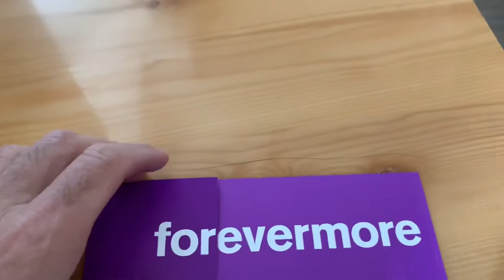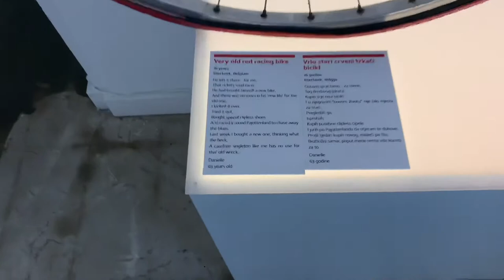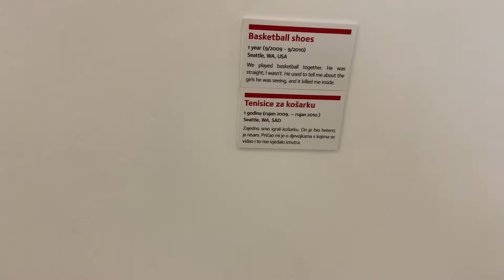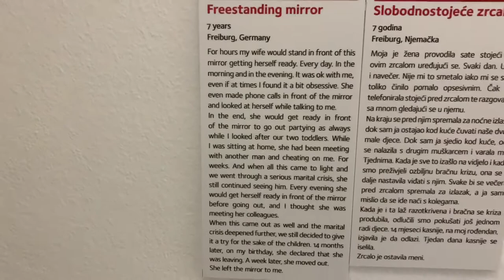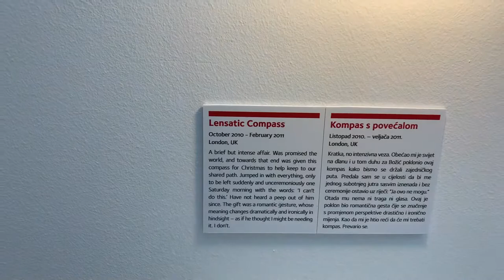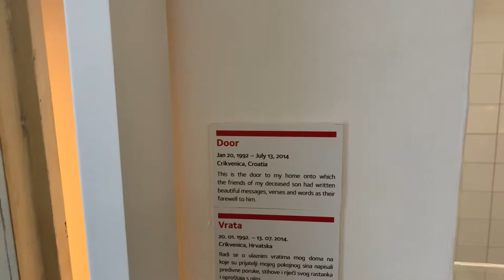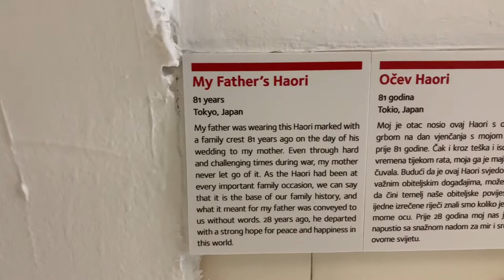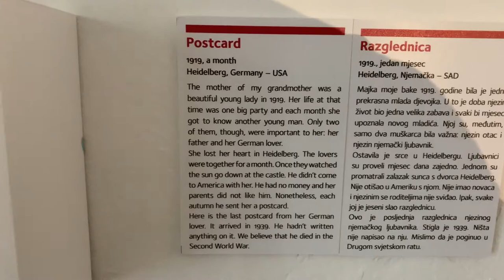Museum of Broken Relationships 1 of the Top 10 Sites. - Zagreb Croatia - ECTV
Eric Clark's Travel Videos - Zagreb Croatia - Museum of Broken Hearts and Relationships 1 of the Top 10 Sites

I am hitting the Top 10 tourist sites in Zagreb.  This is listed as one of them.  = )

From Wikipedia
"The Museum of Broken Relationships (Croatian: Muzej prekinutih veza) is a museum in Zagreb, Croatia, dedicated to failed love relationships. Its exhibits include personal objects left over from former lovers, accompanied by brief descriptions.
The "museum" began as a traveling collection of donated items. Since then, it has found a permanent location in Zagreb. It received the Kenneth Hudson Award for Europe's most innovative museum in 2011.
The museum was founded by two Zagreb-based artists, Olinka Vištica, a film producer, and Dražen Grubišić, a sculptor.[4] After their four-year love relationship came to an end in 2003, the two joked about setting up a museum to house the left-over personal items.[5] Three years later, Grubišić contacted Vištica with this idea, this time in earnest.[5] They started asking their friends to donate objects left behind from their break-ups, and the collection was born.[5] It was shown to the public for the first time in 2006, in Glyptotheque Zagreb, as a part of the 41st Zagreb Salon.[6]

The Museum of Broken Relationships, hosted by the Kunsthaus Tacheles, was a hit with Berlin museumgoers in 2007.
In the years that followed, the collection went on a world tour, visiting Argentina, Bosnia and Herzegovina, Germany, Macedonia, the Philippines, Serbia, Singapore, Slovenia, South Africa, Turkey, the United Kingdom, and the United States.[7][8][9][10] Between 2006 and 2010, the collection was seen by more than 200,000 visitors.[11] Along the way, it gathered new items donated by members of the public; more than 30 objects were donated by Berliners alone during the exhibition in that city in 2007.[7]
In the meantime, after unsuccessful attempts to interest the Croatian Ministry of Culture in finding a temporary location for the museum, Vištica and Grubišić decided to make a private investment and rent a 300-square-meter (3,200 sq ft) space in Zagreb's Upper Town, making it the city's first privately owned museum.[12] The museum, finally opened in October 2010, proved popular with foreign tourists in particular, not only due to its original subject matter, but also the fact that it is open seven days a week, unlike other museums in the city.[13][14]

This exhibit, labeled "ex-axe", was donated by a woman from Berlin. She used it to chop her former lover's furniture in frustration after being left for another woman: "two weeks after she left, she came back for the furniture. It was neatly arranged into small heaps and fragments of wood. She took that trash and left my apartment for good. The axe was promoted to a therapy instrument".
In May 2011, the Museum of Broken Relationships received the Kenneth Hudson Award, given out by the European Museum Forum (EMF).[15] The award goes to "a museum, person, project or group of people who have demonstrated the most unusual, daring and, perhaps, controversial achievement that challenges common perceptions of the role of museums in society", rating the "importance of public quality and innovation as fundamental elements of a successful museum".[15] The EMF's judging panel noted:[15]
The Museum of Broken Relationships encourages discussion and reflection not only on the fragility of human relationships but also on the political, social, and cultural circumstances surrounding the stories being told. The museum respects the audience's capacity for understanding wider historical, social issues inherent to different cultures and identities and provides a catharsis for donors on a more personal level.
The Museum of Broken Relationships is described by its founders as an "art concept which proceeds from the (scientific) assumption that objects (in the broadest sense, i.e., matter as a whole) possess integrated fields—‘holograms’ of memories and emotions—and intends with its layout to create a space of ‘secure memory’ or ‘protected remembrance’ in order to preserve the material and nonmaterial heritage of broken relationships".[16]
The project is divided into several segments:[16]
Material remains layout includes the objects and documents like photographs, letters, or messages. Items are presented with dates and locations of the relationship, and annotations by their anonymous donors.[17][18] Due to physical constraints, older exhibits may be archived and transferred to the virtual part of the museum.
Virtual web museum enables the registered visitors to become donors through uploading their images and documents. Donors can decide whether to open their personal collections for viewing by other users of the museum.
Confessional is the interactive part of the museum in which visitors can store their objects or messages, or record their confessions in a restricted and intimate space."